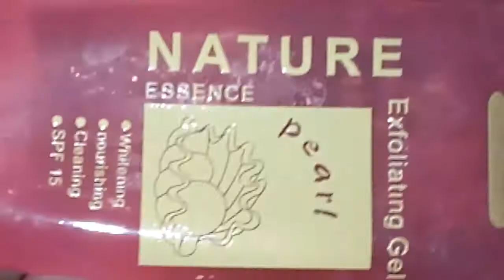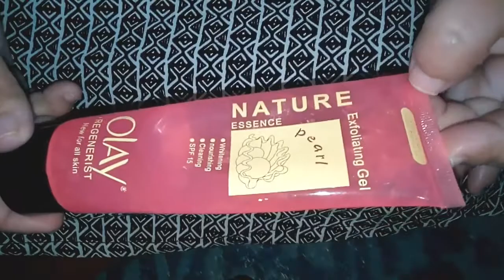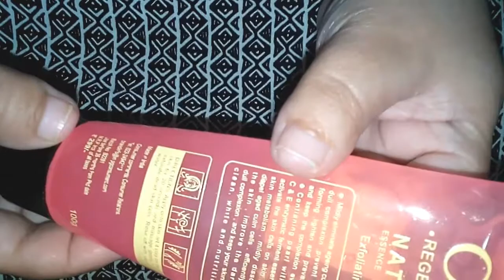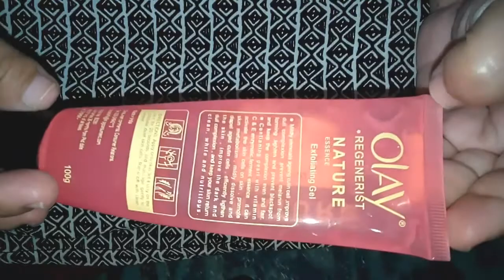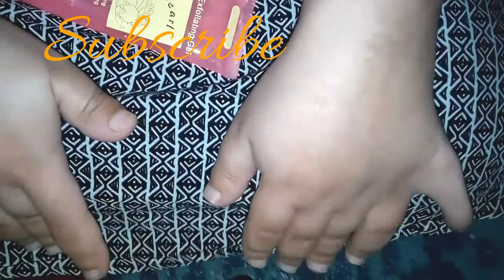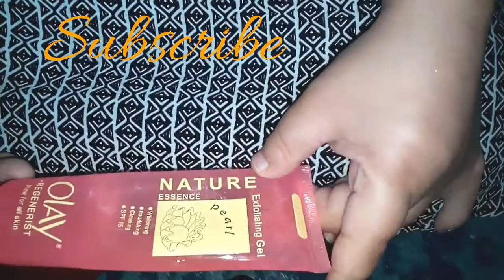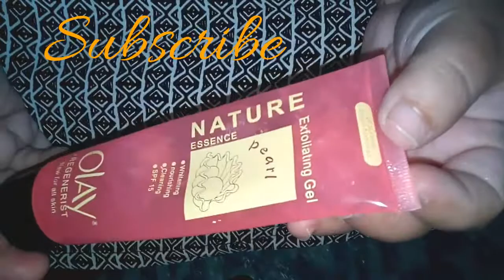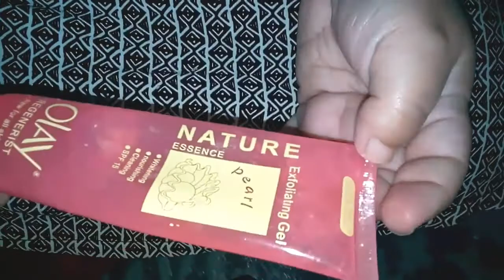Olay Exfoliating Gel review | How to use Olay exfoliating gel | Skincare | Sana jatt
Olay exfoliating gel is best for all skin types.

😍Whithening
😍Smooth
😍Spotless
😍Spf15
😍Nourishing

And also 😍remove blackhead & whitehead😍

Price:
           299/_ (100g)

Method:
              Take little amount of gel and leave on face 20 sec .Message and rub with fingers tips and wash simple water.

Stars:
            I given 10 out of 10 stars bcoz its result supper fast and good product for all skin types.